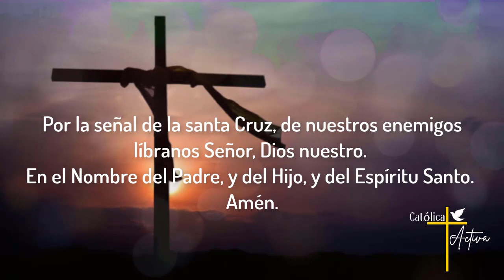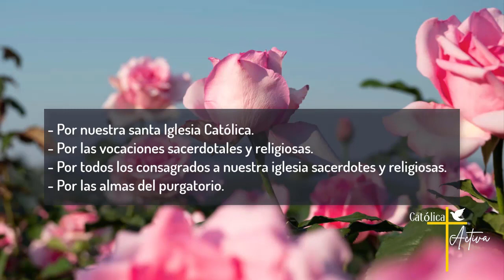🌹 Santo Rosario de hoy - Misterios Dolorosos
Santo Rosario de Hoy - Viernes 14 de Junio 2024 - Misterios Dolorosos.